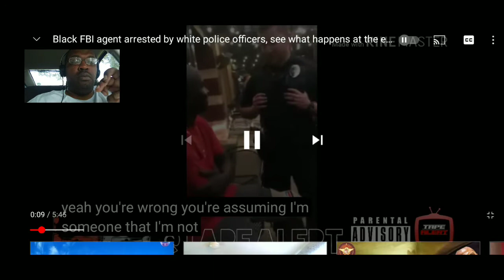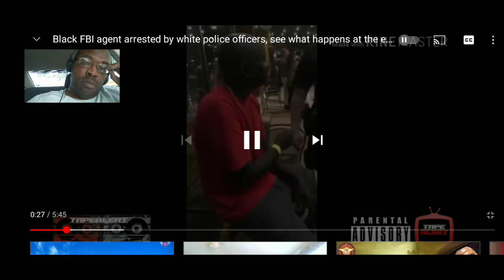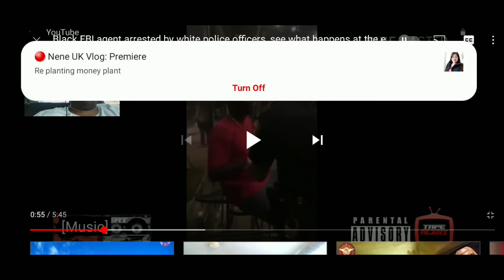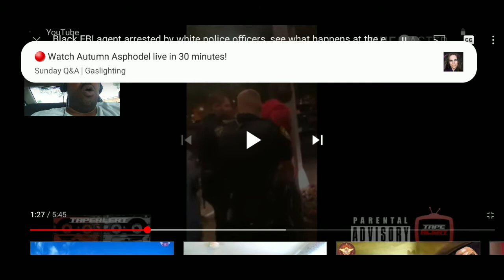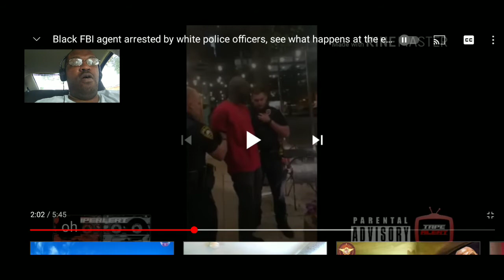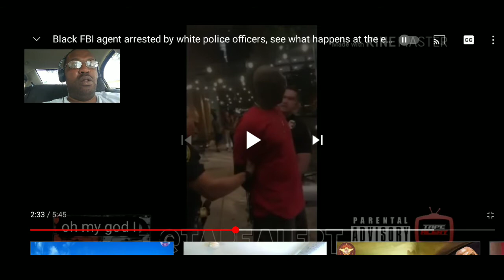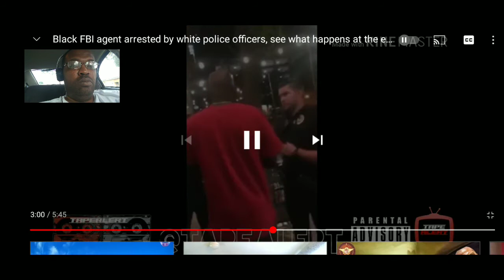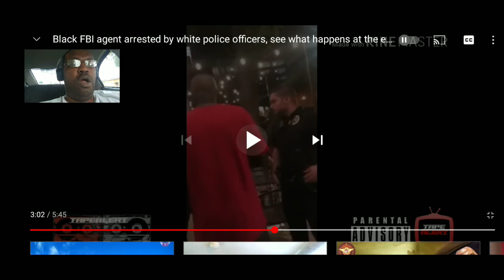A Black FBI Agent Arrested By Cops Than Let Go